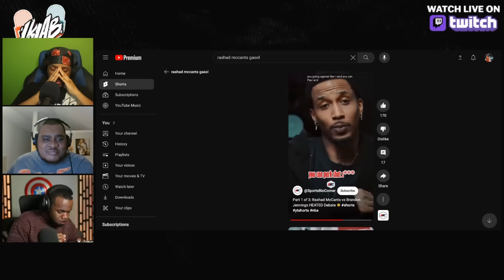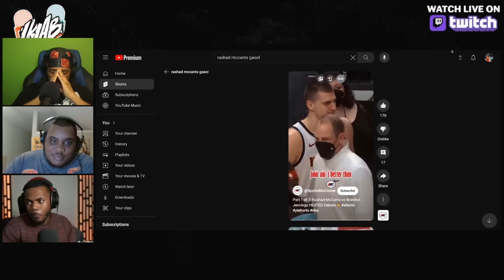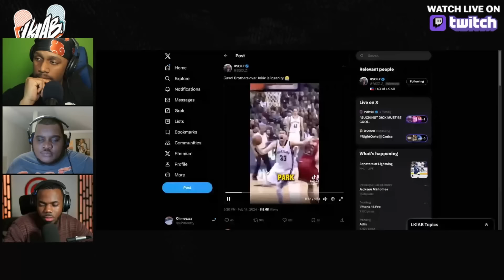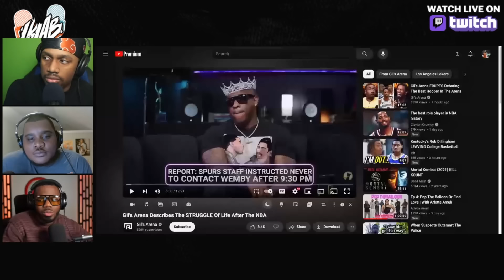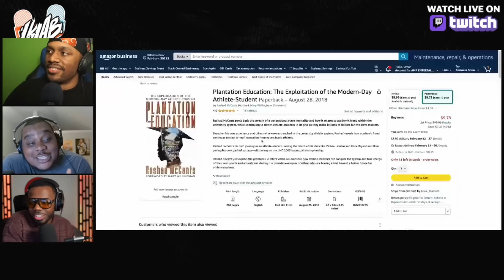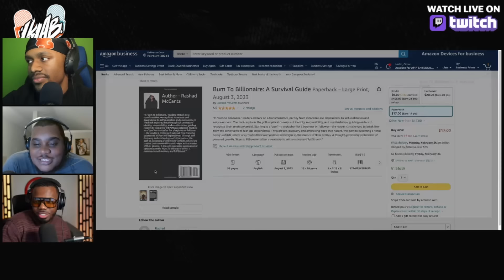Rashad McCants Has THE WORST NBA Takes!